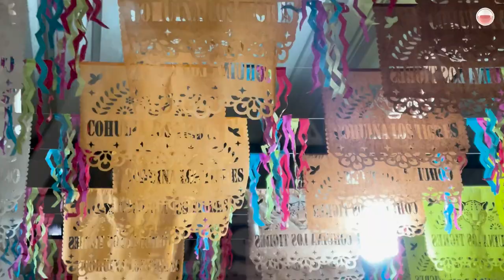despedida carnaval coita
Cocineras, danzantes, músicos tradicionales y quienes colaboraron en la festividad fueron coronados como muestra de agradecimiento por el apoyo brindado.